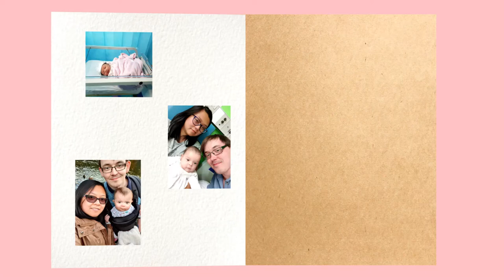TagLish Family - Baby wardrobe clear out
Finally decided to have a clear out after 6 months from the last time!! It was actually pretty fun and sad at the same time because it shows how much Sofia has grown. Also a little baby mukbang is squeezed in there ;)